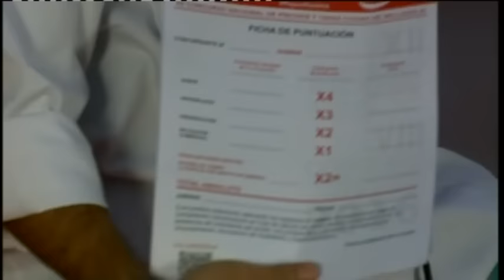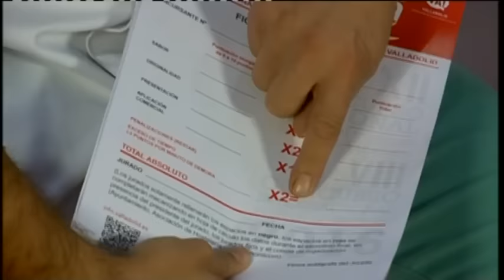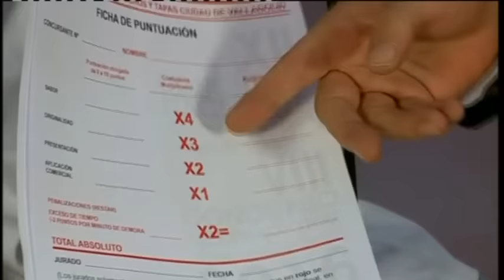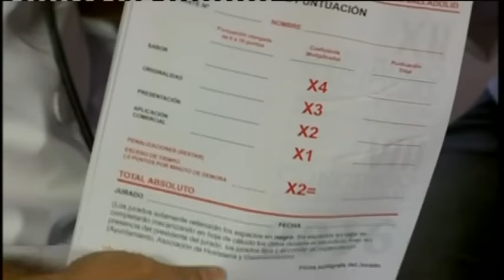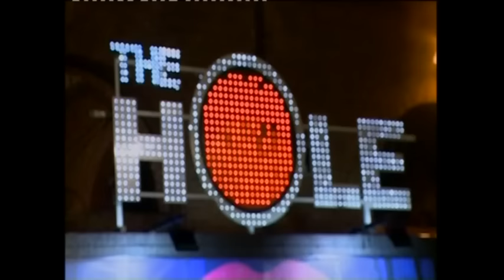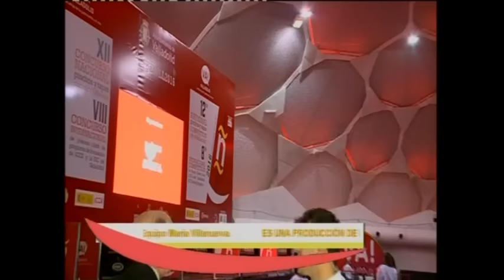JORNADA TARDE XII CONCURSO NACIONAL PINCHOS VALLADOLID MARTES 8 DE NOVIEMBRE 2016